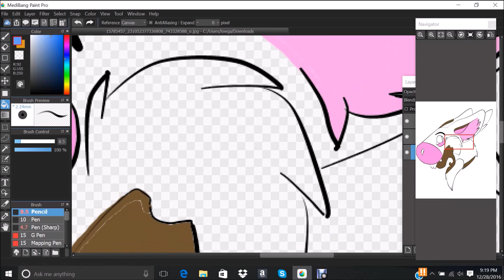Speedpaint: Neo Headshot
My side of an art trade with @simmer.the.dutchie on instagram